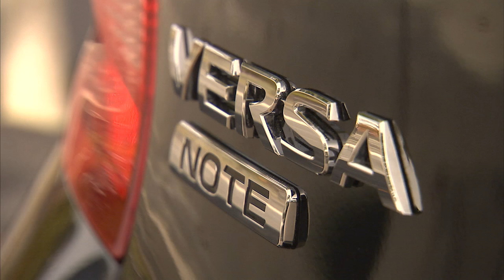2016 Nissan Versa Note Color Studio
2016 Nissan Versa Note Color Studio